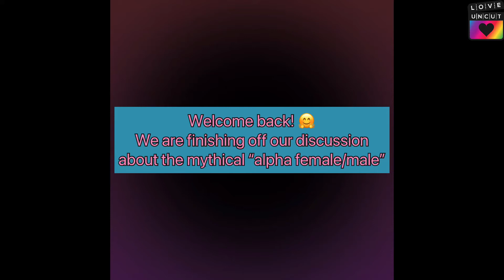FINISHING OUR DISCUSSION ON ALPHA MALES AND..TF IS AN ALPHA FEMALE!?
Hello world! Paris and Selina here. We are picking up from last week and discussing alpha females, alpha-ness in general and this ludicrous yet pervasive narrative in our society.